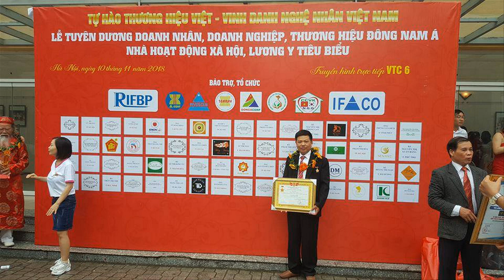Hoành Phi lồng Cuốn thư gỗ gụ, khách Thủy Nguyên( Hải Phòng). đồ gỗ Hiền Lanh. 0986883349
- Hoành Phi gỗ gụ, có kt 1m97 x 67, bên trong lồng cuốn thư gỗ gụ, toàn bộ đục thủ công bằng tay 100%, k đục CNC
- so sánh hoành phii gỗ gụ đục CNC giá thành rẻ hơn hoành phi gỗ gụ đục tay thủ công